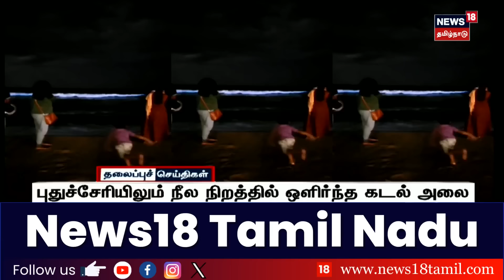Today Headlines | காலை 7 மணி தலைப்புச் செய்திகள் | RN Ravi | MK Stalin | DMK | BJP | ADMK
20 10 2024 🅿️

list=PLZjYaGp8v2I8Jl8PfHo2MQdWKs42-15cX